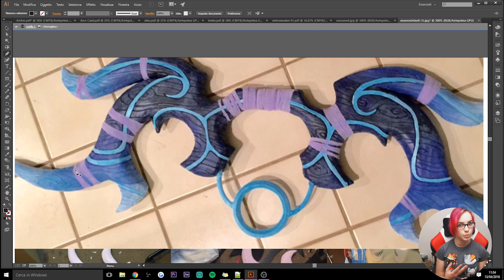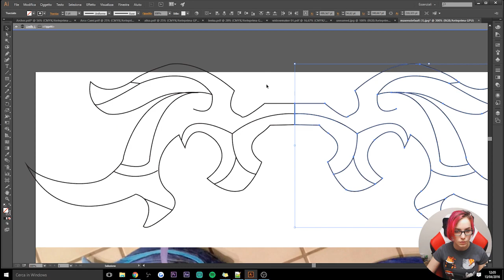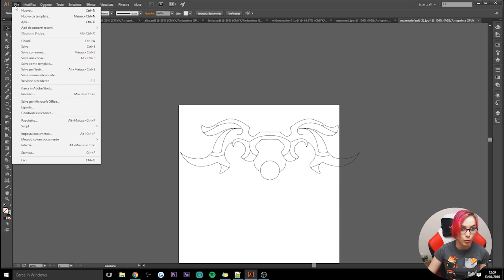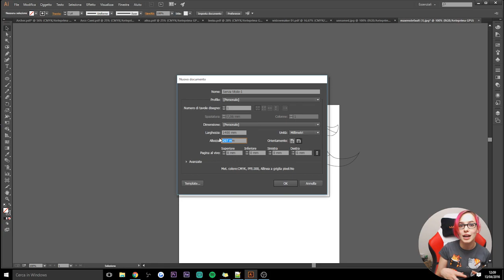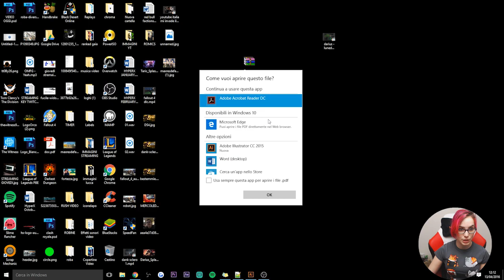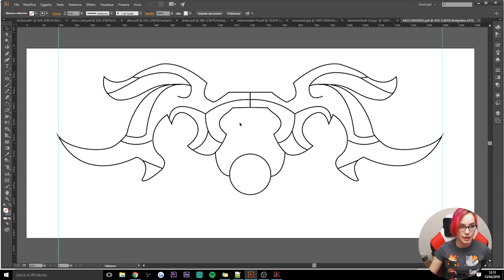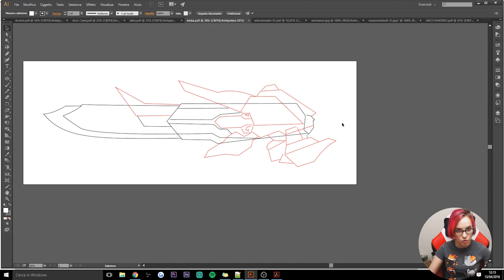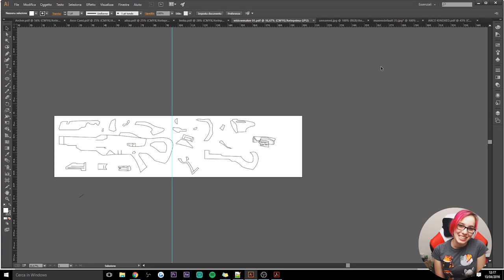DISEGNARE ARMI - Cosmaking Tutorial